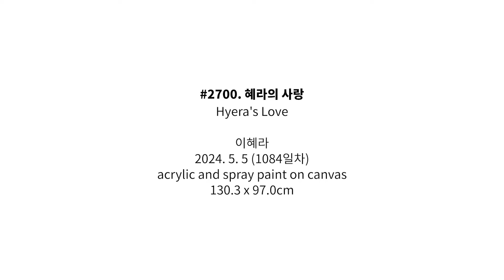#2700. 혜라의 사랑 (Hyera's Love) | 이혜라 Hyera Lee | 2024